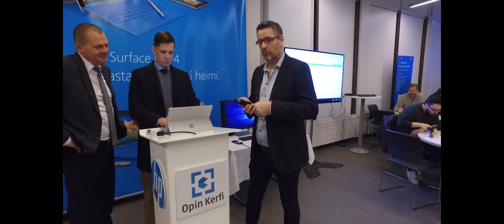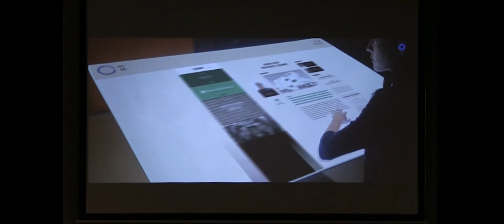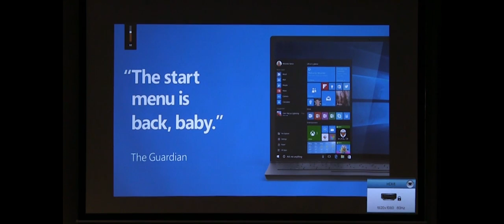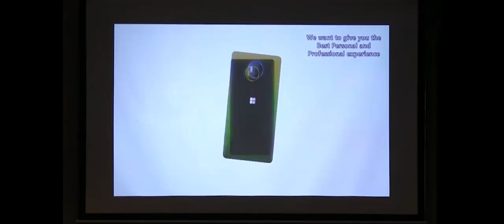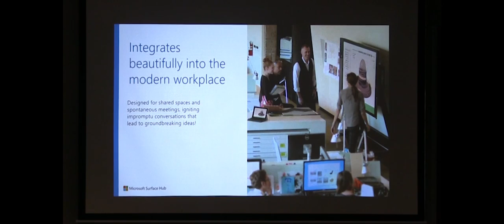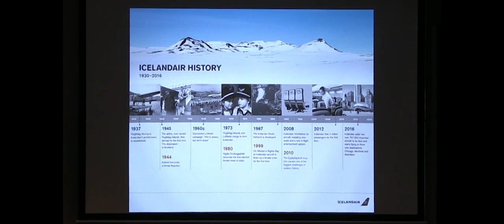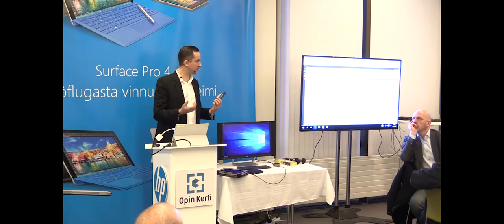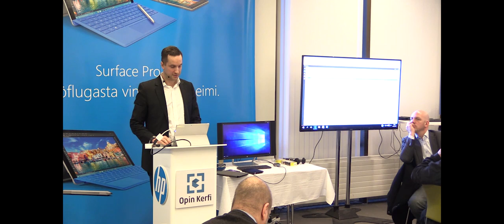Microsoft Devices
Morgunverðarfundur
Fimmtudaginn 28. janúar 2016
Setning fundarins
Heimir Fannar Gunnlaugsson, framkvæmdastjóri Microsoft Íslandi

The journey of Microsoft Surface and Microsoft mobility
Kim Enrum, Tablet Sales Lead at Microsoft
Nýja Microsoft Surface Pro 4 línan er byltingakennd fyrir fólk á ferðinni.  Surface línan sameinar í eitt tæki einfaldleika og áreiðanleika, tölvu sem er bæði handhæg í meðhöndlun og er með afl og áreiðanleika í krefjandi verkefni.  Windows 10 og Windows Lumia loka svo hringnum í „always on, always connected“ hugmyndafræði Microsoft.  Kim mun fara yfir hvernig Surface, Windows 10 og Lumia munu breyta því hvernig fólk vinnur til framtíðar.

Spjaldtölvuvæðing í háloftunum
Michael Dyrhauge, deildarstjóri Airline E-Enablement Icelandair
Michael fer yfir þær áskoranir og verkefni sem fylgja spjaldtölvuvæðingu í krefjandi vinnuumhverfi.